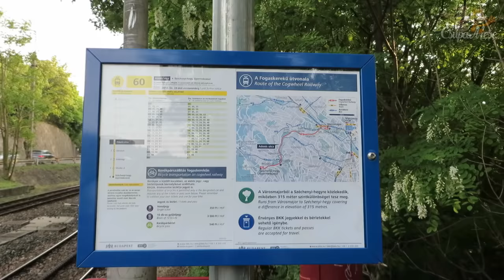BESZÉLŐ JÁRMŰVEK – Budapesti fogaskerekű vasút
Sziasztok! Újra itt a Beszélő Járművek sorozatunk. Most Fogas Feri meséli el történetét, hogy milyen szuper is a Fogaskerekű vasút.

Nézzétek meg a többi történetünket is is, és írjátok meg mit szeretnétek még látni :)

a tübbi mesét is néz meg csatornánkon:
színtanulós mese, buszos mese, beszélő járművek, villamos, tűzoltó, CAF, tátra,
színek, formák, számok, tanulj velünk, gyerekdal, rajzolj nekünk, ahol a te rajzodból készítünk mesét, kukásautó, kukák, vonat, vonatok, altató, altató mese, altató mesék,  kamionos mese,
traktoros mese, fogaskerekű.
traktor, tűzoltó, rendőrautó, busz, kukásautó, vonat, villamos, pickup, dömper, teherautó, és még sok-sok jármű mese vár rád.

Köszönjük a megtekintést. Kis csapatunk nagyon örülne ennek :) (és minden fogaskerekű is)